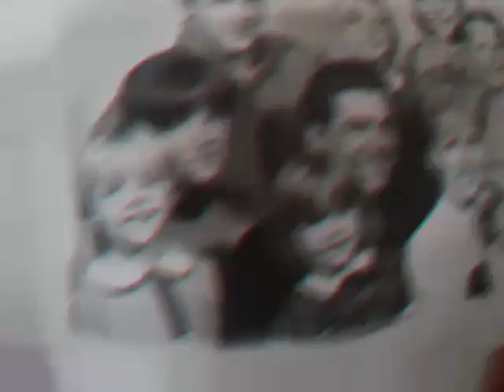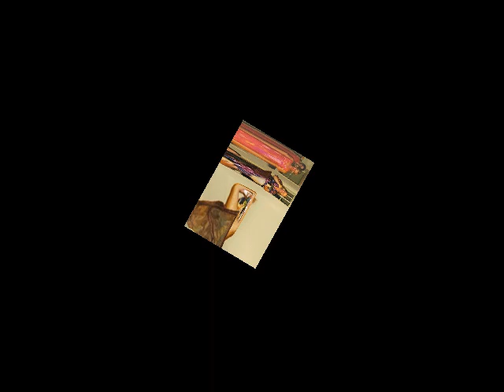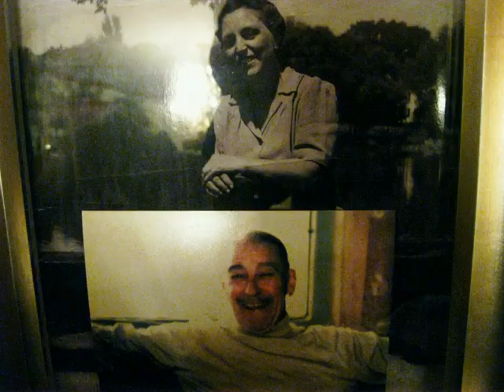Grandma Beary Memorial ❤️